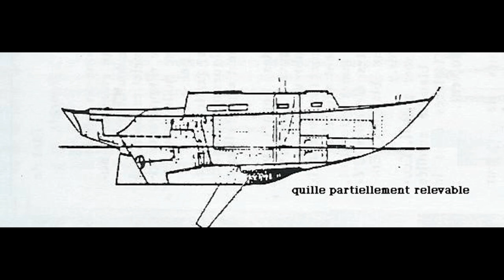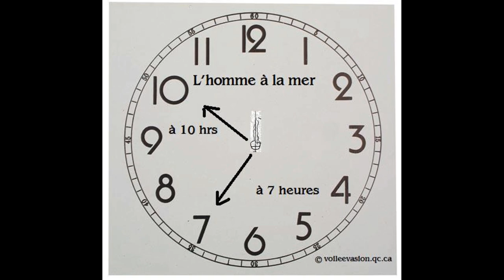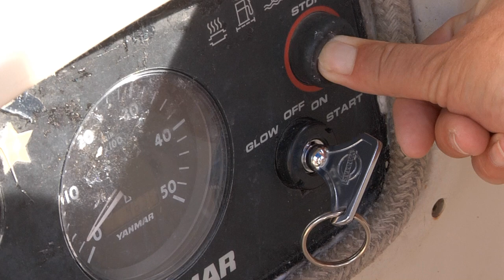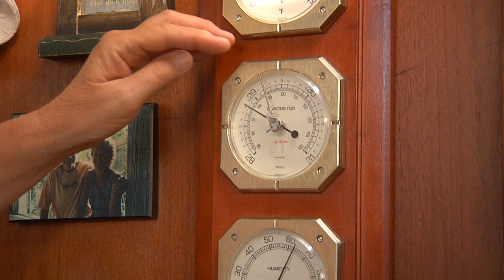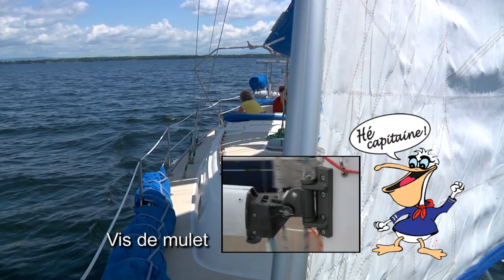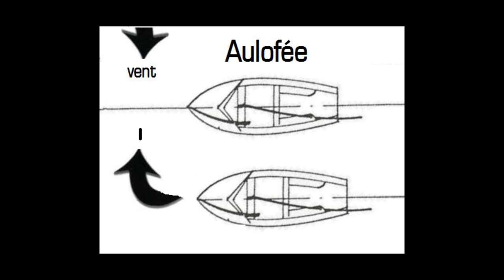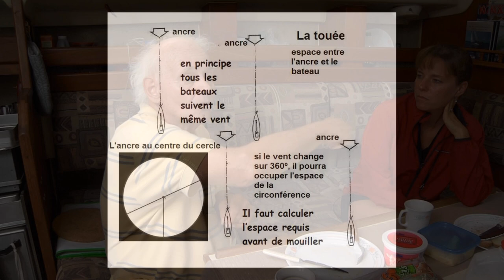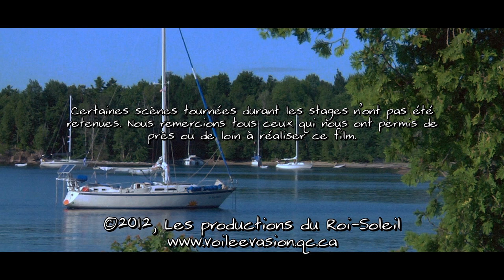La voile, les deux pieds sur le pont (Film intégral)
Les productions du Roi-Soleil présentent «La voile, les deux pieds sur le pont».
Un film de Louis Charbonneau de l'école de voile Louis Charbonneau.

Un document nouveau style pour l'apprentissage de la voile. Ce film donne les connaissances essentielles aux futurs plaisanciers de voile et permettra aux initiés de rafraîchir leurs savoirs. De loin notre meilleure production.

Nous avons profité de l’été 2011 pour compléter l’acquisition de quelques images pour grossir et enjoliver le contenu didactique et visuel du cours de voile que nous avions tourné l’été précédant. Le film dure plus de deux heures. Il traite de la majorité des manœuvres à connaître. Des prises de vues entre le maître/capitaine et ses stagiaires : les explications avec illustrations, questions et réponses, le jeu soutenu dans toutes les applications sous différentes conditions de vent.

Les scènes ont été tournée à bord du Roi-Soleil en collaboration avec le voilier «Gwenn Ha Du» : scènes tournées sur le voilier/école, reprises par le voilier accompagnateur. D'autres voiliers ont contribué à enrichir les images. Trois caméramans, deux voiliers, tout ce qui fallait pour faire de bons plans de coupe. Les manœuvres sont toutes vues de façon telle qu’elles illustrent avec précision ce qui doit être appris. En action, comme dans les scènes d’échanges verbaux sur l’évolution de leur travail, les intervenants se montrent à la hauteur du message à passer : l’apprentissage de la voile. Merci à tous nos collaborateurs qui ont participé de prêt ou de loin à l'élaboration de ce projet. Un atout dans votre vidéothèque.